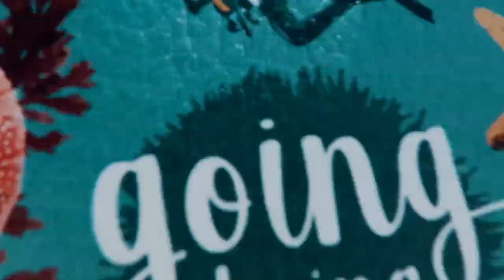Girls that Scuba Membership Card | Scuba Discounts and Money off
Have you heard about our Girls that Scuba discount card? It gives you;
- Discount on dive courses
- First pick of Girls that Scuba trips spaces

Find out more, including what dive centres/brands are a part of it